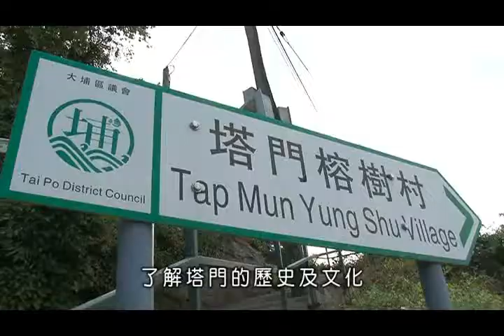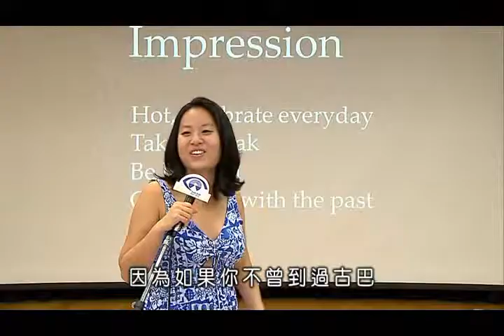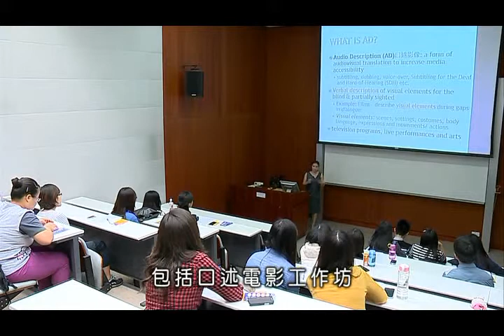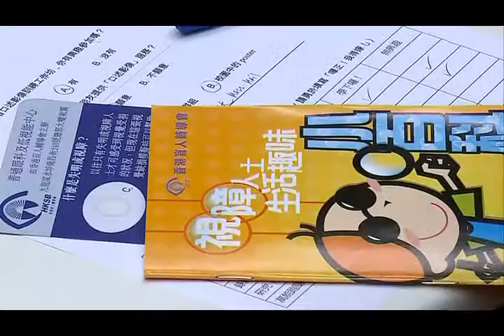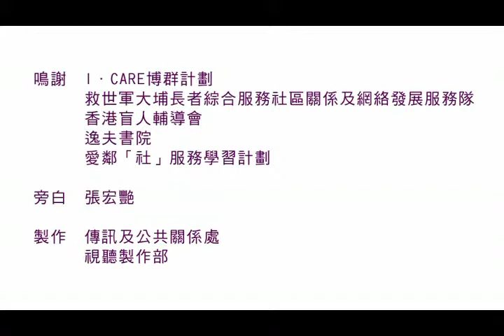「中大五十．人」走出校園，關懷世界 | "CU50•The People” Stepping Outside the Campus, Showing We Care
中大鼓勵同學走出校園，體會社會不同階層的生活面貌。逸夫書院的同學選擇將關愛帶給塔門島的長者；而音樂系的同學發起「MOTIVIC樂動視遊」，透過音樂讓視障人士感受世界，展現了以生命影響生命的信念。

CUHK has been encouraging students to reach out to the community and experience all walks of life.

The students of Shaw College chose to visit a group of elderly at Tap Mun; while the students from the Music Department initiated the project “MOTIVIC” to help the visually impaired to experience the world through music and sound, believing that lives can influence lives.